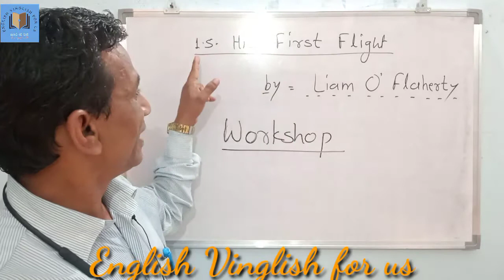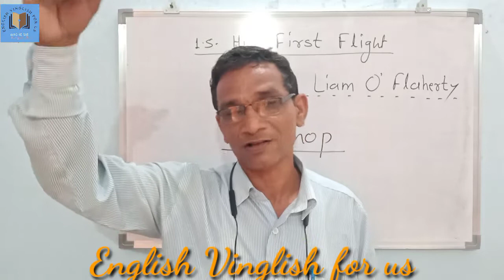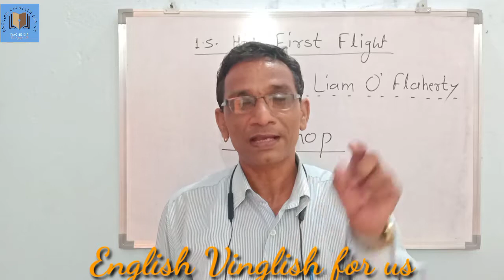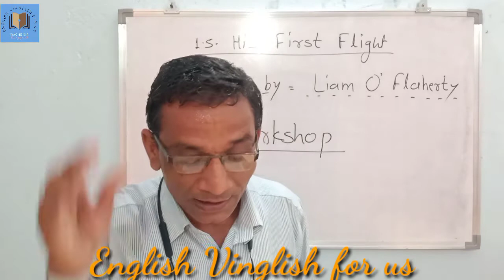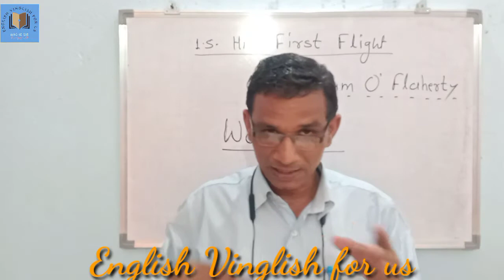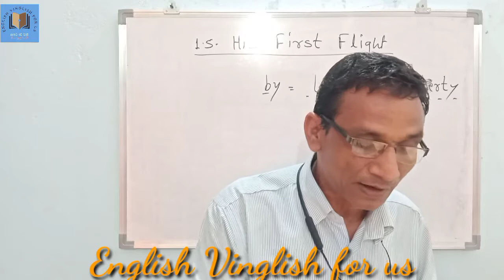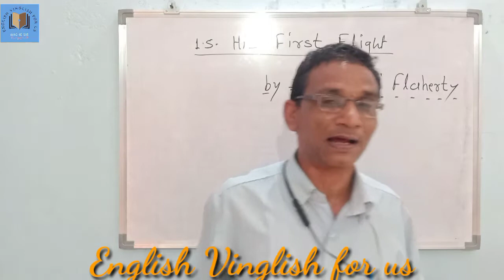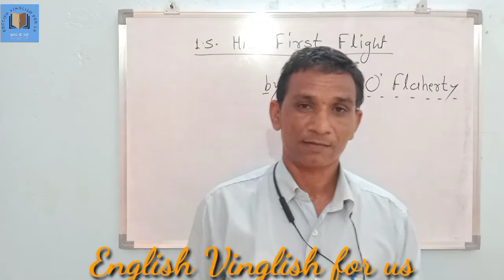Std.10 English 1.5 His First Flight Workshop